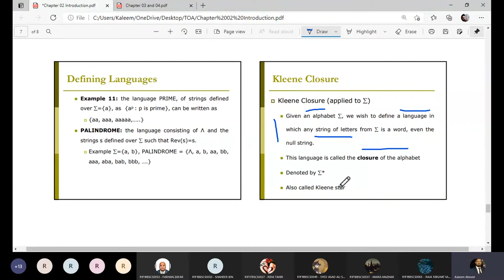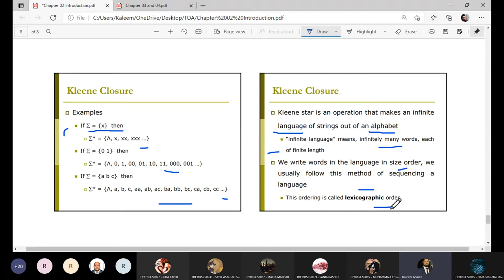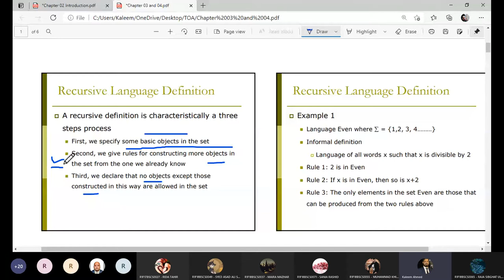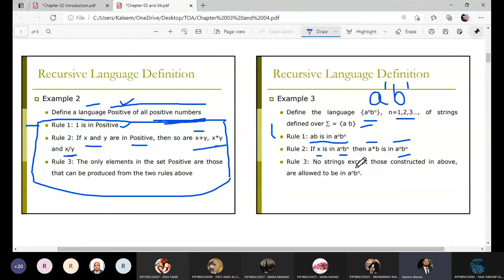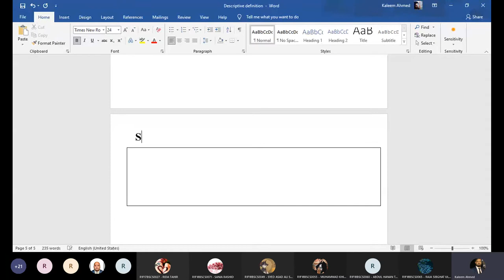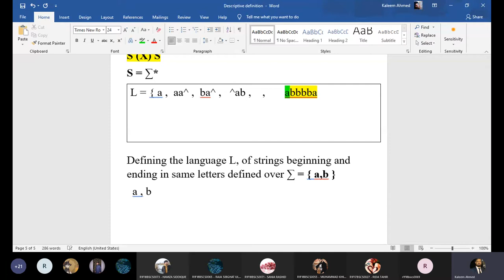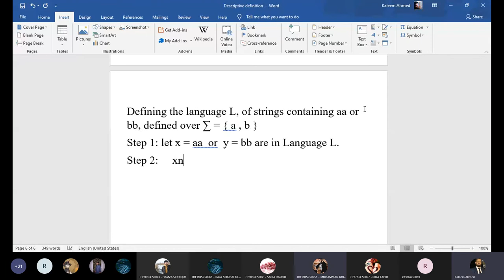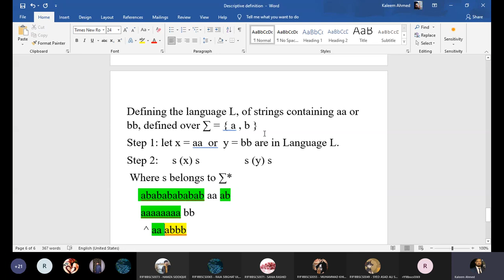TOA Lecture # 03 Descriptive Method| Kleene Closure | Kleene Star | Recursive Method